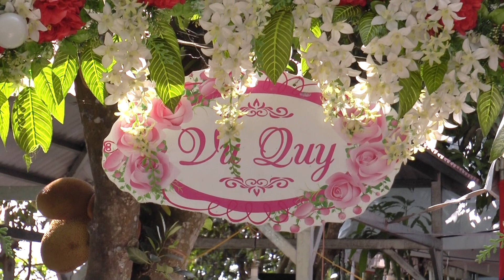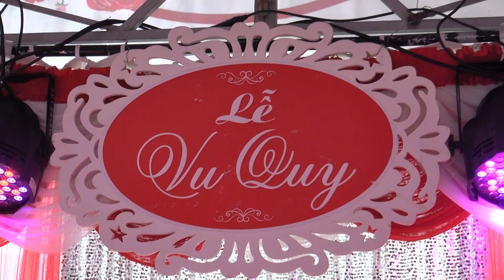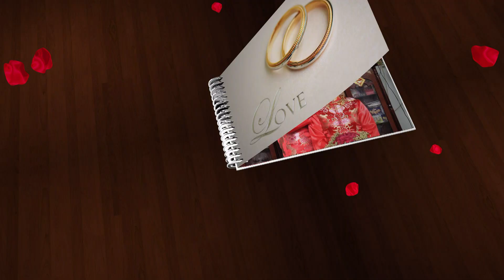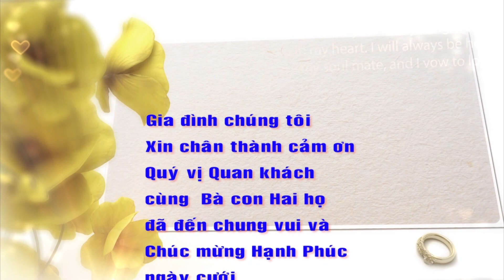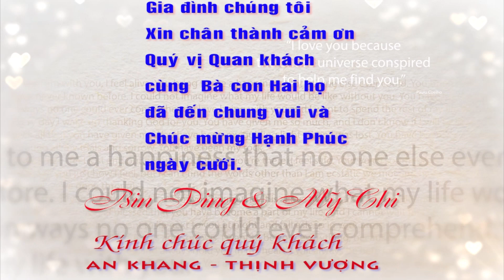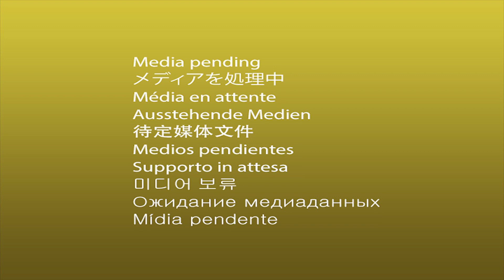Le Vu Quy Bin Ping & My Chi 03-5-2019